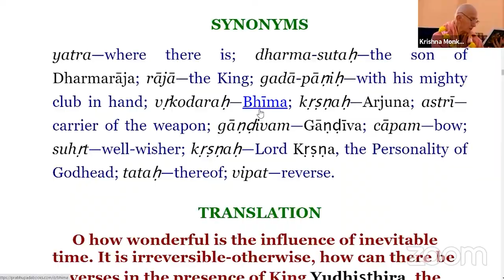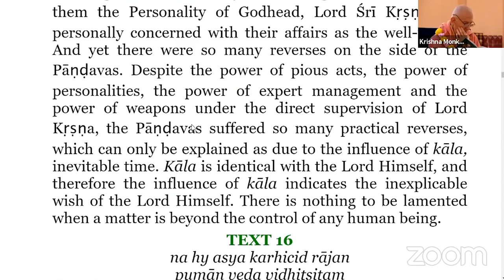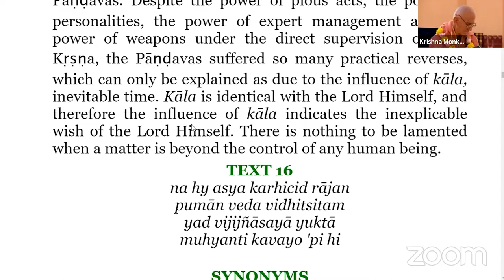'Kala' The Unseen Controller - SB (1.9.15)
HH Danavir Goswami Srimad Bhagavatam class (1.9.15) at RVC in Kansas City, MO 64110

From the RVC (Rupanuga Vedic College) ISKCON Kansas City, HareKrishnaKC

ISKCON Rupanuga Vedic College - with daily live-streams at 7:45 a.m. and 7:30 p.m. Central Time (UTC-5)

Rupanuga Vedic College is a seminary branch of the International Society for Krishna Consciousness (ISKCON) in Kansas City, MO.